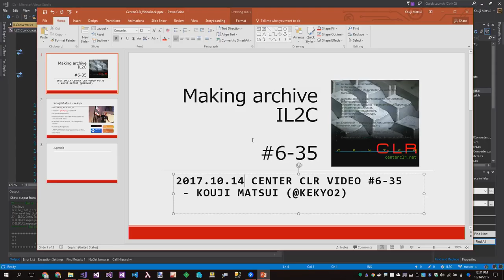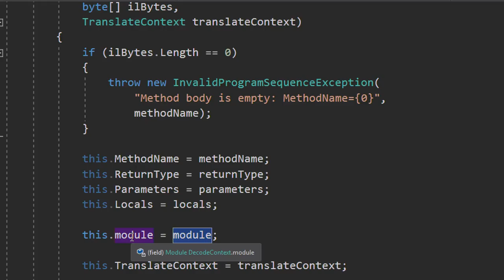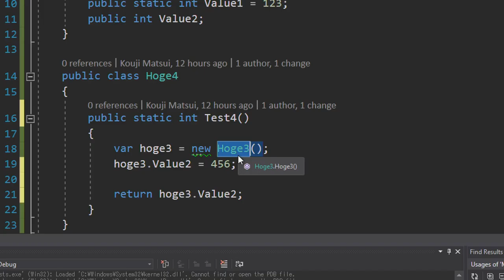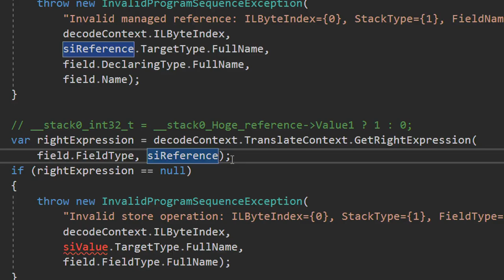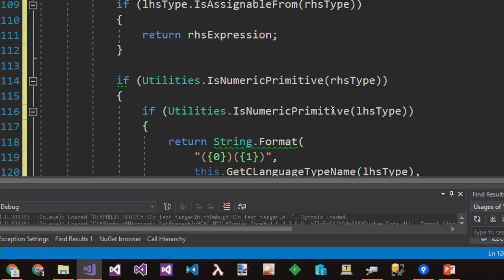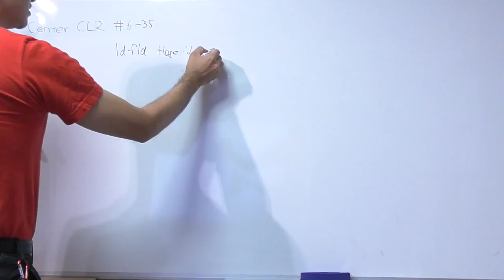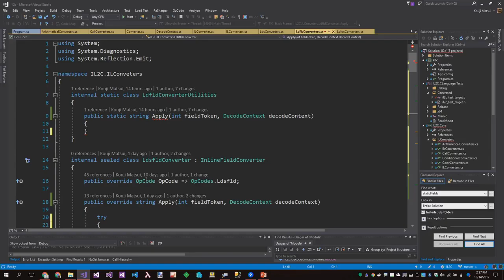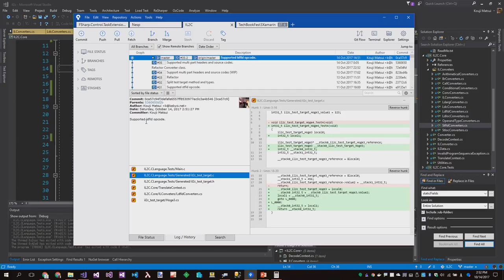Making archive IL2C #6-35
"WIP: support multi part headers and source files Part.2"